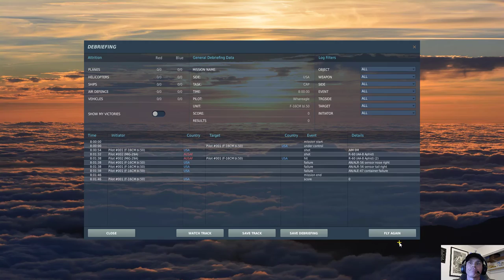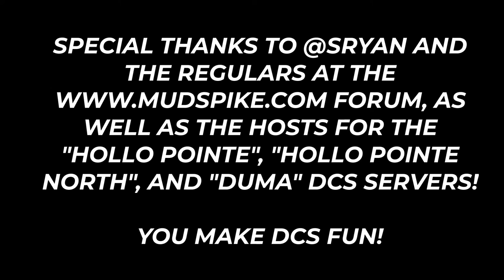F 16 vs Mig 29A I lose to IR Missile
Thrust is such a game-changer. Too much and your turn radius goes out too far. Too little and while you may have a great turn radius, you have poor maneuverability. Watching that Mig-29A stand on its' tail or climb and slow, while maintaining some semblance of maneuverability, is like watching ballet.

It's beautiful, but I still don't get much enjoyment out of it.

The difference is - ballet performers go home when they're done. Fighter pilots do not.